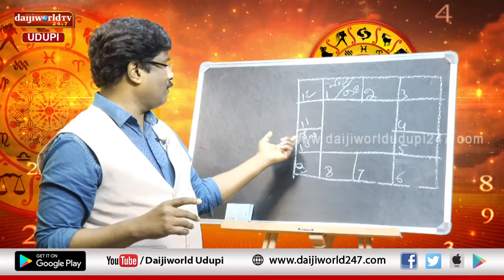ಸಂಖ್ಯಾ ಜೋತಿಷ್ಯ | Episode 42